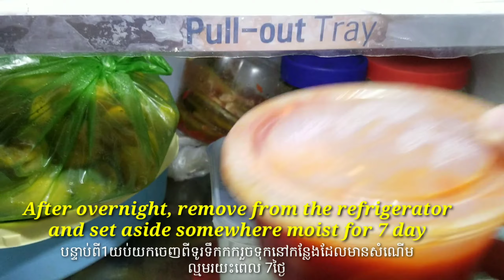How To Sow Chilli peppers In Boxes_វិធីបណ្តុះម្ទេសក្នុងប្រអប់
Hi guy today i want to show you How to sow pepper in boxes
1. Select the peppers you want to grow
2.put the peppers in boxes and close
3.Spray only once until the day when the peppers    are planted
4.Store in refrigerator for 1 night
5.After overnight, remove from the refrigerator and set aside somewhere moist
6.After 7 day we can plant the chilli